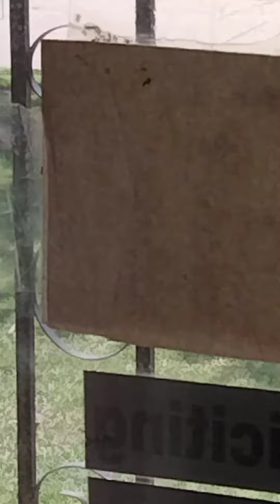my little buddy is out there. wf.tx